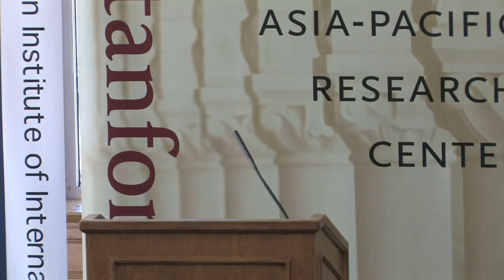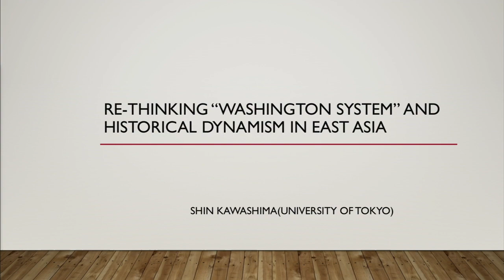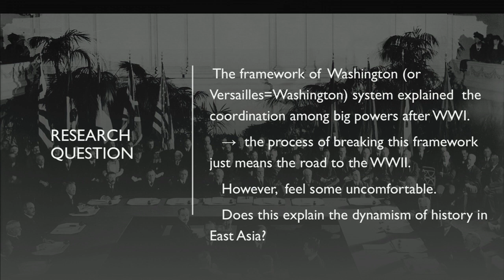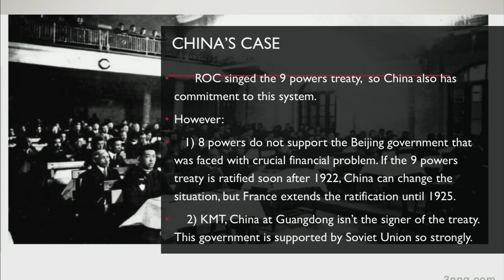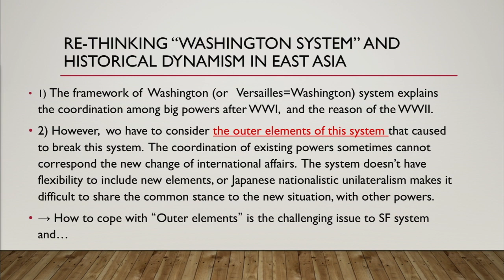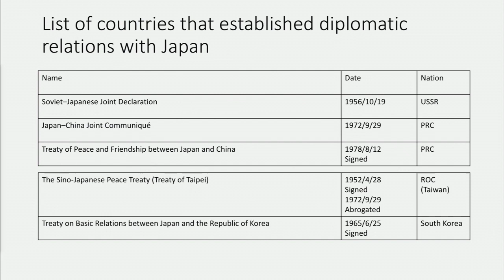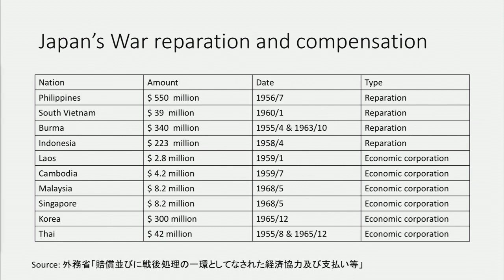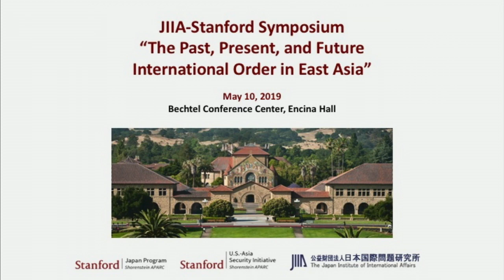The Past, Present, and Future International Order in East Asia (Welcom Remarks - Panel 1)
JIIA-Stanford Symposium

Bechtel Conference Center, Encina Hall, Stanford University

Sponsored and organized by the Japan Institute for International Affairs (JIIA) and Japan Program and the US-Asia Security Initiative of the Walter H. Shorenstein Asia-Pacific Research Center (APARC) of the Freeman Spogli Institue of International Studies (FSI) at Stanford University

9:30am - 9:45am
Welcome Remarks:
Gi-Wook Shin, Director, APARC, Stanford University
Kenichiro Sasae, President, JIIA
Takeo Hoshi, Director, Japan Program, APARC, Stanford Univeristy

9:45am - 11:30am
Panel I: Comparing “the Versailles-Washington System” and “San Francisco System”: Lessons from the Rise and Fall of International Orders in East Asia

Chair: Daniel Sneider, FSI, Stanford University

Panelists:
Shin Kawashima, University of Tokyo
Masaya Inoue,  Seikei University
Lin Hsiao-ting, Hoover Institution, Stanford University
David Kennedy, Center for International Security and Cooperation (CISAC), FSI, Stanford University

11:30am - 1:15pm
Lunch

Keynote Speaker: Ambassador Michael Armacost

1:15pm - 3:00pm
Panel Discussion II: Japanese, U.S. and Chinese Interests and Security

Chair: Kenichiro Sasae, JIIA

Panelists:
Ken Jimbo, Keio University
Tetsuo Kotani, JIIA
Mike Lampton, APARC, Stanford University
Jim Schoff, Carnegie Endowment for International Peace (CEIP)

3:00pm - 3:30pm
Coffee Break

3:30pm - 5:15pm
Panel Discussion III: Alternative Future East Asia Systems

Chair: Phillip Lipscy, FSI, Stanford University

Panelists:
Jim Fearon, FSI, Stanford University
Ryo Sahashi, University of Tokyo
Tom Christensen, Columbia University

5:15pm - 5:35pm
Rapporteurs' review of symposium discusisons

5:35pm - 5:45pm
Closing Remarks:
Karl Eikenberry, Director, US-Asia Security Initiative, APARC, Stanford University

5:45pm - 6:30pm
Reception (Encina Lobby)